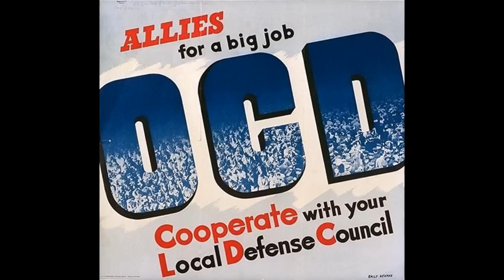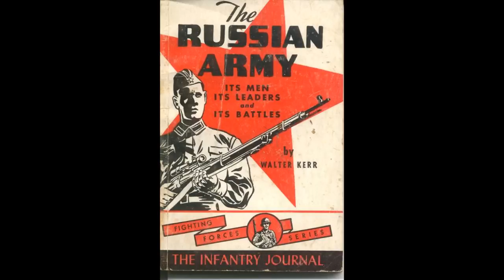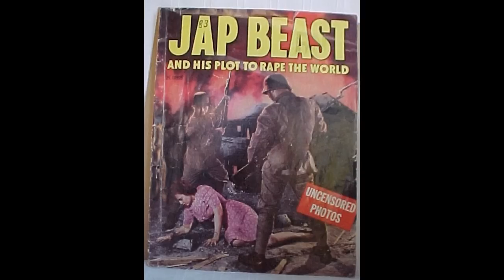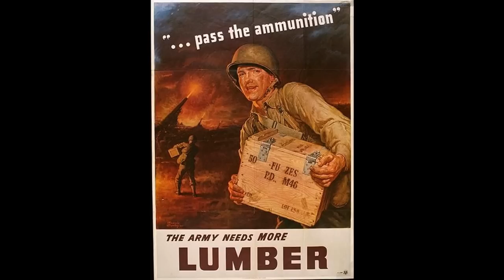War Dance by XTC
This XTC tune is off the Nonsuch record and written by Colin Moulding.
  I had some old World War Two propaganda posters laying around in my computer and thought they would match up nicely with the lyrics.